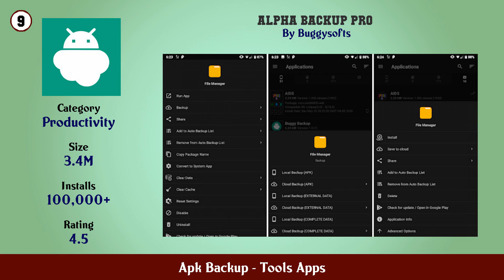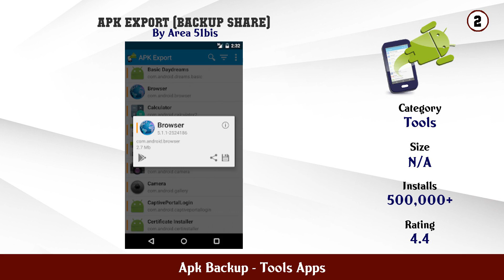Top 10 Apk Backup Android Apps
In this video we have listed Top Apk Backup Android Apps. This video is for information and reference purpose only.